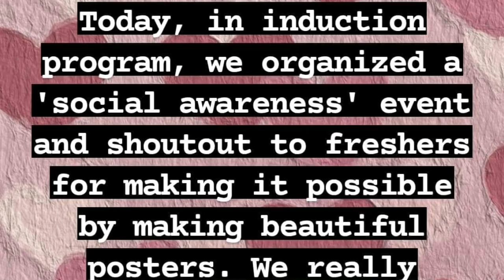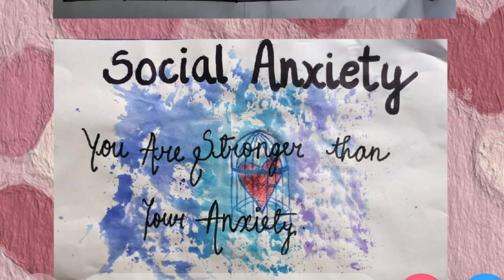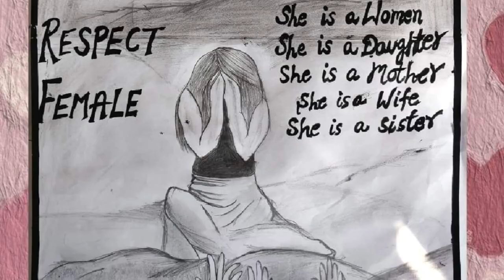WELCOM FIRST YEAR NEW BATCH-2022 RAJKIYA ENGINEERING COLLEGE MAINPURI VLOG BY Adarsh Swayamsevak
Rajkiya Engineering College Mainpuri College Campus
Hello Friends My name Adarsh and My YouTube channel name is Adarsh Indian blogger so you will get for watching video related vlogs so I am Adarsh Indian blogger so Thank you so much friends